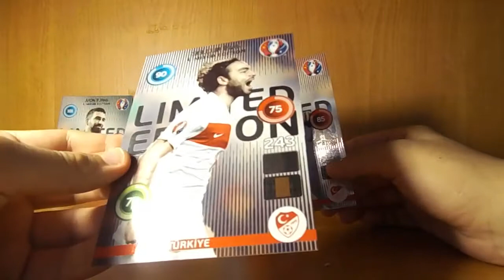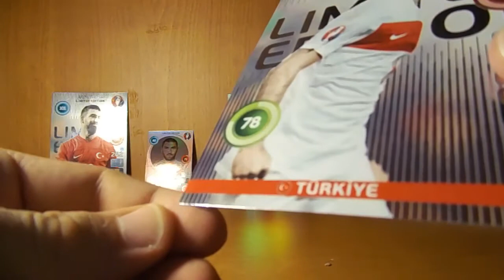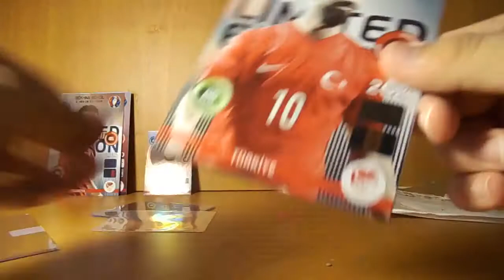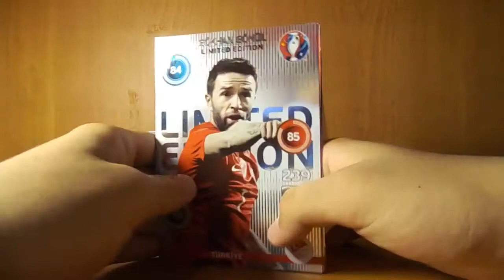Yurt Dışı Gönderileri #5 Almanya'dan Türkler (Limited Edition)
Merhaba Arkadaşlar bu videomda Almanya'dan gelen paketi açıyorum. İçinde yok yok!! Sizden ricam en az 40 LİKE